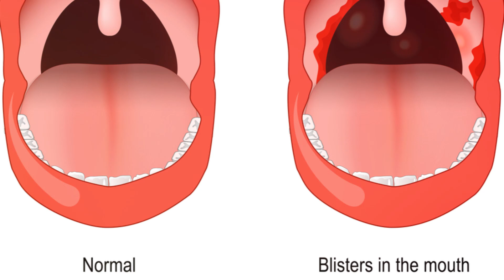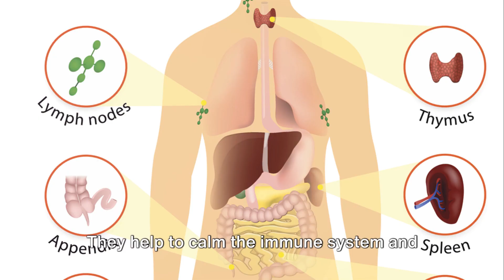WHAT IS ORAL PEMPHIGUS VULGARIS 2024? - ORAL MEDICINE!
This video talks about  pemphigoid vulgaris in the mouth with signs.
Pemphigus vulgaris (PV) is a rare autoimmune disorder that causes painful blistering of the skin and mucous membranes. When it affects the mucous membranes in the mouth, it is referred to as oral pemphigus vulgaris. In PV, the body's immune system mistakenly attacks proteins in the skin and mucous membranes, leading to the formation of blisters and sores.

Oral pemphigus vulgaris typically presents with painful ulcers or blisters inside the mouth, on the gums, tongue, palate, or inner cheeks. These blisters can rupture easily, leading to open sores that can be extremely painful and make eating, drinking, and speaking difficult.

Treatment for oral pemphigus vulgaris usually involves immunosuppressive medications to suppress the immune system's attack on the body's tissues. Corticosteroids are commonly used to reduce inflammation and control symptoms.

It's essential for individuals with oral pemphigus vulgaris to work closely with healthcare professionals, typically dermatologists or oral medicine specialists, to manage symptoms effectively and prevent complications. Long-term management may require ongoing medication and monitoring to maintain control over the autoimmune response and minimize flare-ups.